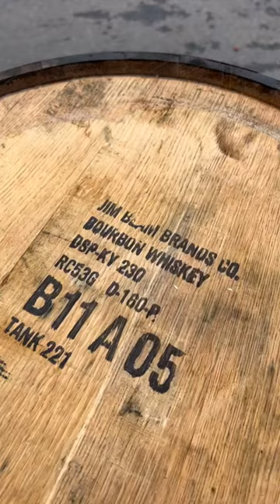Finding a Kentucky Bourbon Barrel in Ireland?!